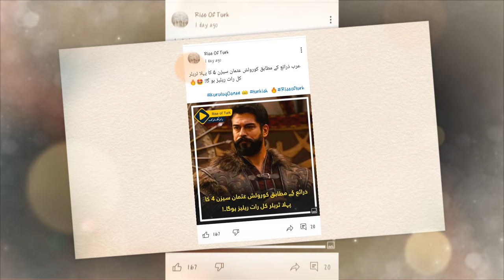kurulus Osman Season 4 episode 1 trailer & ALP Arslan Büyük Selçuklu season 2 episode 29 update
kurulus Osman Season 4 episode 1 trailer & ALP Arslan Büyük Selçuklu season 2 episode 29 update by rise of Turk